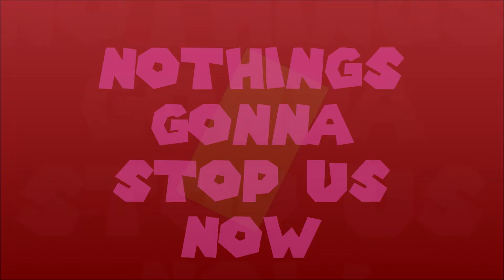Nothings Gonna Stop Us Now (Dodger/Amy Rose Tribute)